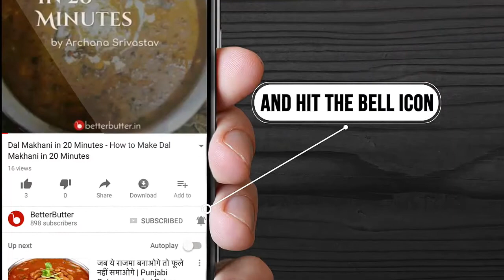बथुआ की कचौड़ी - Bathua ki Kachori Recipe - Bathua ki Kachori Recipe in Hindi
बथुए की कचोरी एक बहुत ही स्वादिष्ट और लाजवाब व्यंजन है , इसका अनूठा स्वाद ही इसे अनोखा बनाता है। इसे बनाना बहुत ही आसान है, इसकी तैयारी में केवल 15 मिनट का समय लगता है और इसे पकाने में 10 मिनट का समय लगता है। बेटर बटर में आपको बथुए की कचोरी इन हिंदी में इसे बनाने की सरल विधि मिल जाएगी जिसकी सहायता से आप कभी भी बहुत ही आसानी से इसे बना सकते है। अब जब भी आपके घर में कोई पार्टी हो तो इस रेसिपी को अवश्य बनाये और अपने मेहमानों को खिलाये।

तैयारी का समय : 15 मिनट
पकाने का समय : 10 मिनट
पर्याप्त : 2 लोगों के लिए

बथुए की कचोरी बनाने की सामग्री और विधि के लिए यहां क्लिक करे

द्वारा पकाया गया - महक पाचांल

महक पाचांल द्वारा बनाये गए और व्यंजनों को देखें |